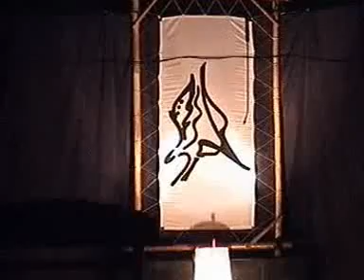Pagelaran LSS ITB 2004 - Upacara Bubuka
Pagelaran LSS ITB 2004 - Reueus ka Sunda - Upacara Bubuka